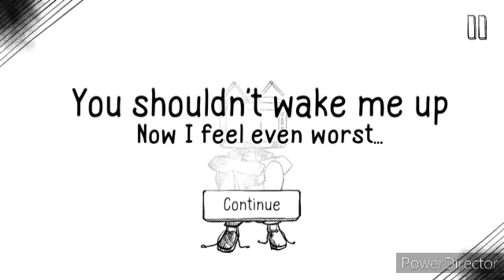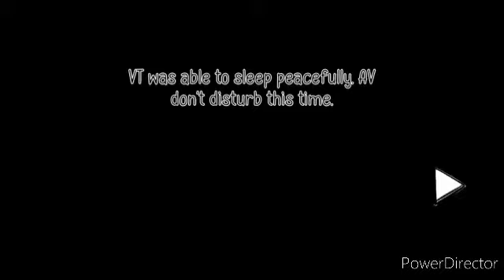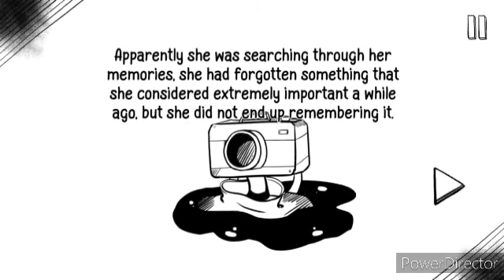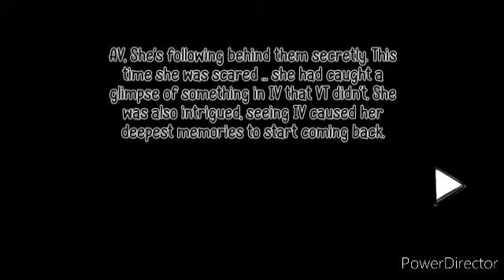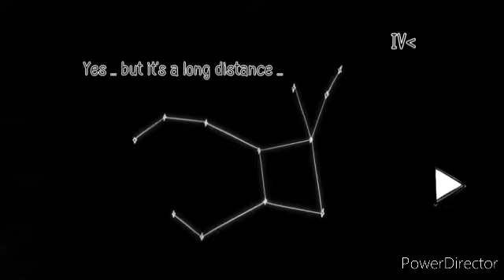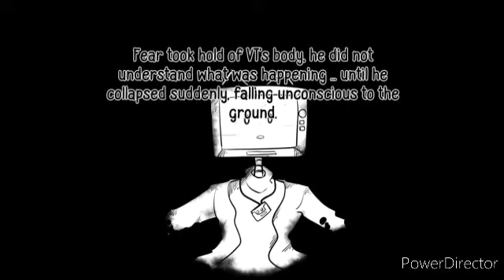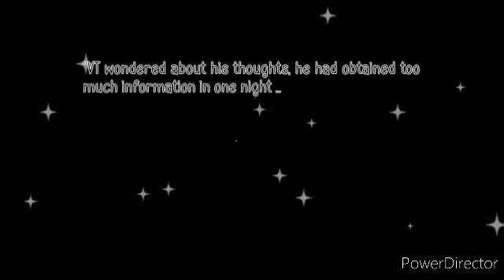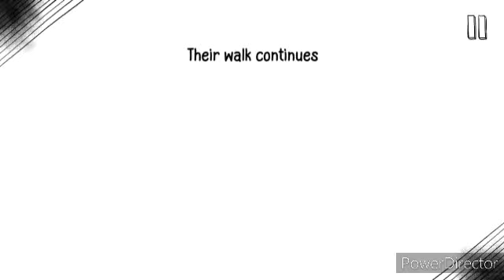VT Harmony (Part 1) No Commentary